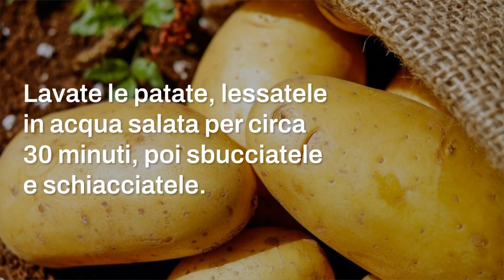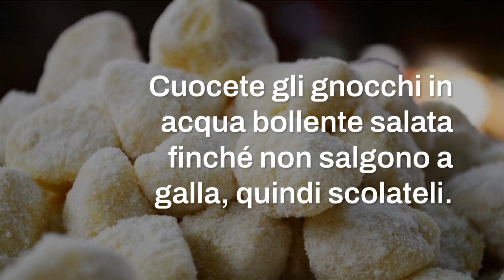Gnocchi di patate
Nel panorama della cucina italiana, gli gnocchi di patate occupano un posto d'onore. Un piatto versatile e amato, facile da preparare con ingredienti comuni: patate, farina, uovo e sale. La nostra ricetta offre una guida chiara per preparare gnocchi soffici, pronti ad accogliere un sontuoso pesto o un ragù.